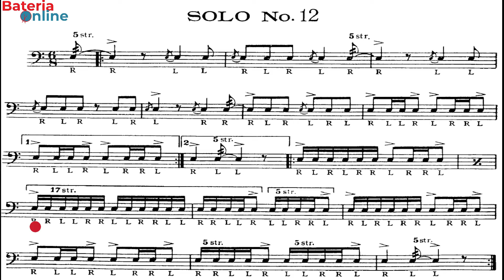SOLO N° 12 - Charley Wilcoxon - 150 rudimental solos - Bateria Online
Charley Wilcoxon - 150 rudimental SOLO N° 12 (150 SOLOS DE CAIXA)
Partitura disponível no link abaixo:

___________________________PROMOÇÂO________________________________

1 - Inscreva - se !
2 - O sorteio será realizado a partir dos comentários de qualquer vídeo do canal, quanto mais vídeos você comentar, maior suas chances
(Será considerado apenas UM comentário por vídeo)
3. Quando a meta for atingida será anunciado a data do sorteio
4. Sorteio será ao vivo pelo meu instagram :
(Válido apenas para o Brasil!)

Baterista da banda Texas Hammer

Contato para aulas online:

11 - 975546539